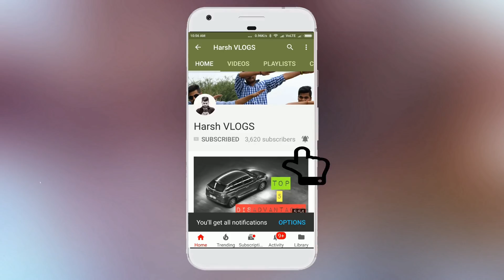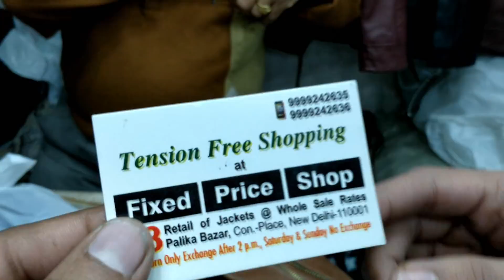BRANDED IMPORTED JACKETS PALIKA BAZAR DELHI | D&G JACK & JONES CHEAP RATES 1ST COPY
Shop No : 144 ( SERVICE)
Nearest Metro Station Palika Bazar Gate No 3

This is the Video on How i Made a Profit Of 100K in Just 7 days from bitcoin